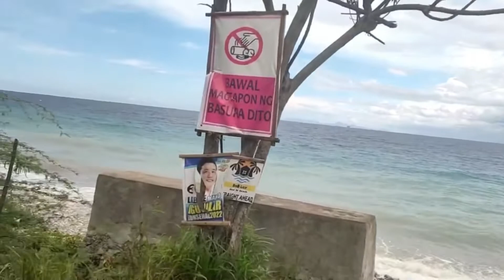Summer Outing | May 2022 | Lobo, Batangas